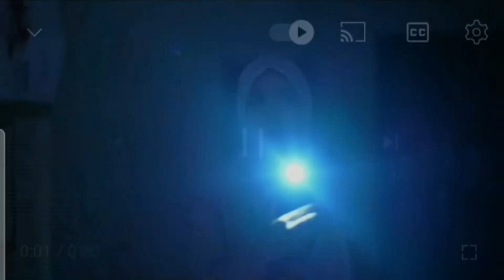TRAILER TAJWID CINTA SCTV JUMAT 13 JANUARI | TAJWID CINTA HARI INI | TAJWID CINTA part 2